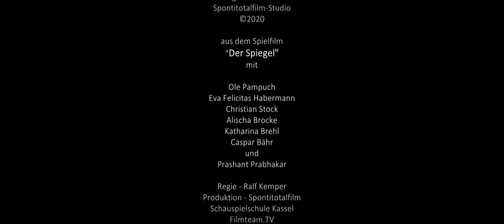Now I´m Gone - Katharina Brehl und Ralf Kemper [official Video]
Text und Komposition Ralf Kemper
gesungen von
Katharina Brehl und Ralf Kemper
aufgenommen im Spontitotalfilm-Studio

aus dem Spielfilm
"Der Spiegel"
mit
Ole Pampuch, Eva Felicitas Habermann, Christian Stock, Alischa Brocke,
Katharina Brehl, Caspar Bähr und Prashant Prabhakar

Regie - Ralf Kemper
Produktion - Spontitotalfilm, Schauspielschule Kassel, Filmteam.TV
Produzent - Ralf Kemper und Christian Peter